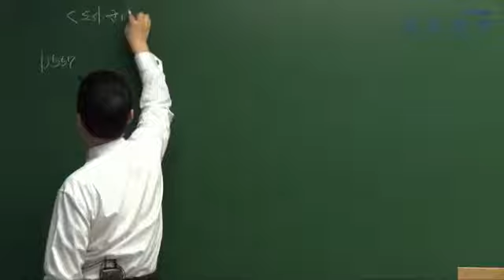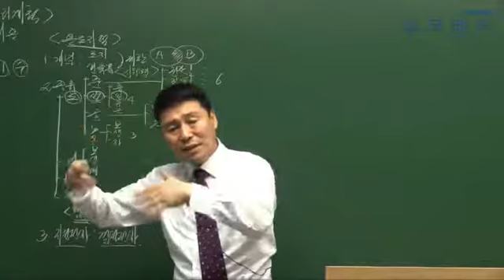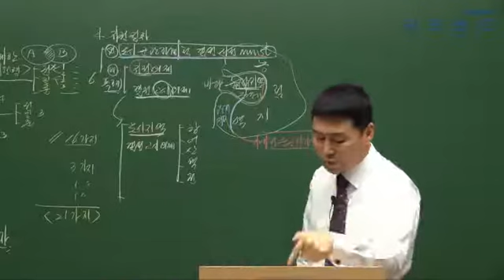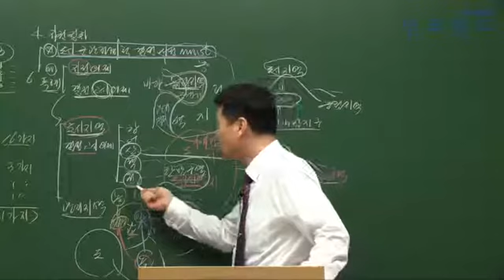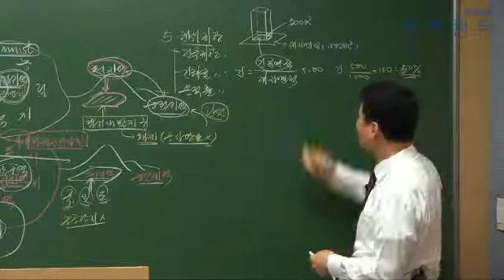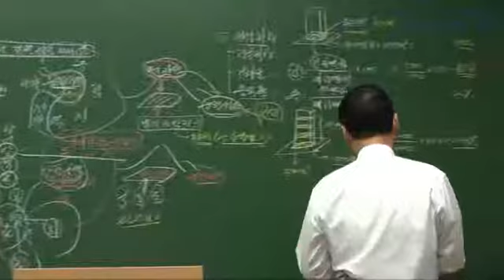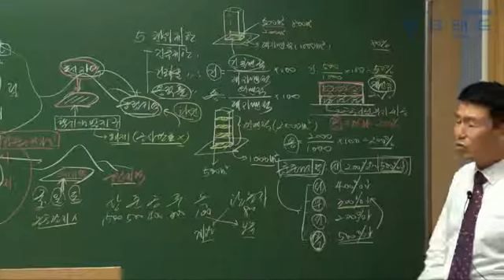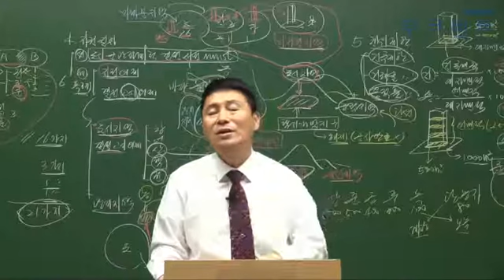공인중개사인강 무크랜드_부동산공법(박후서) 단기속성이론_2017 합기공_3강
"공인중개사 공부할 시간이 부족하신가요? 걱정하지마세요! 무크랜드 합기공 속성이론이 있으니까!"

무크랜드 공인중개사 합기공 (부동산공법) 강의는 공인중개사 (부동산공법)을 빠르고 집중적으로 끝내시길 원하는 분께 적절한 강의입니다.

[ 공인중개사 합격으로 가는 합기공만의 5단계 학습법 ]
- 1단계 : 본격적으로 시작하기에 앞서 필수 핵심용어를 학습하여 기초 다지기!
- 2단계 : 핵심이론만 담은 합격족보와 빈출오답지문을 통한 필수개념 이해!
- 3단계 : 출제확률이 높은 최근 기출문제를 통해 실전감각 UP! UP!
- 4단계 : 시험에 자주 나오는 빈출핵심지문을 모아 문제해결능력 향상!
- 5단계 : 필수 키워드만 정리한 최종점검 마무리를 통한 시험 전 파이널체크!

- 강좌 소개: 무크랜드 박후서 교수님 2017 합기공 속성이론 (총22회차)

2017 최신 전 강좌를 무료로 수강할 수 있습니다.